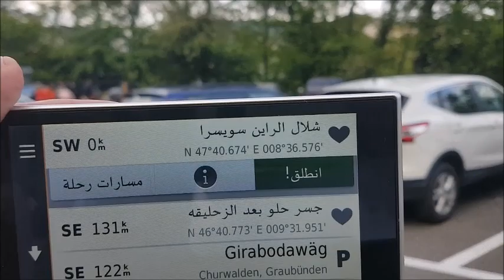شلالات الراين سويسرا rheinfall schaffhausen switzerland